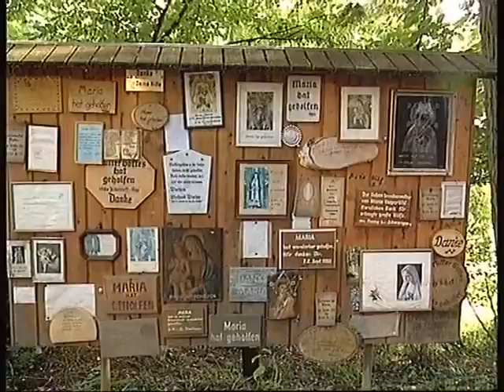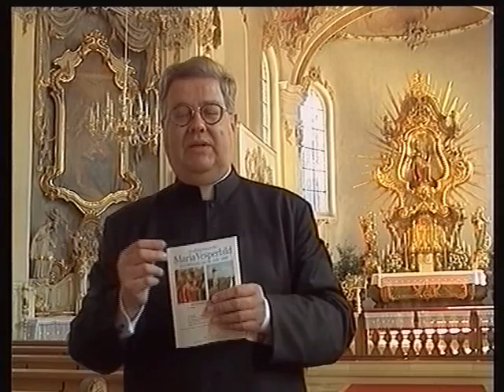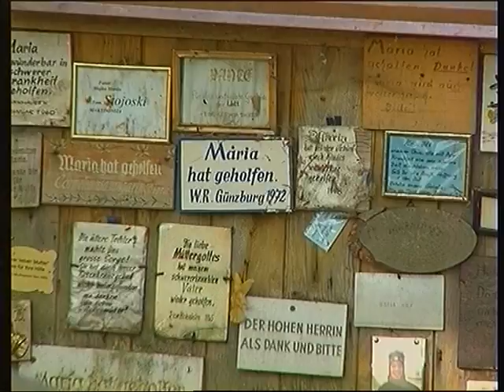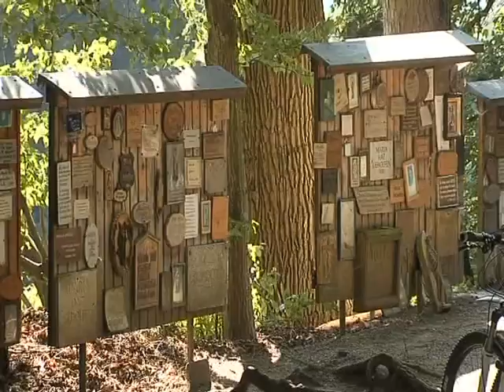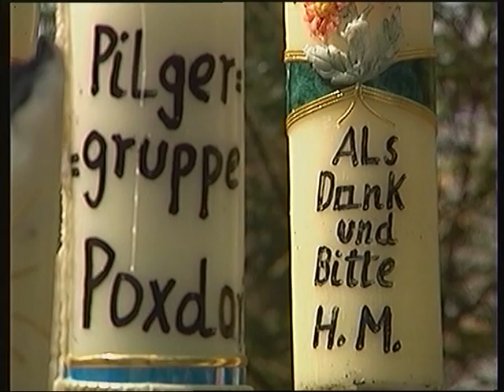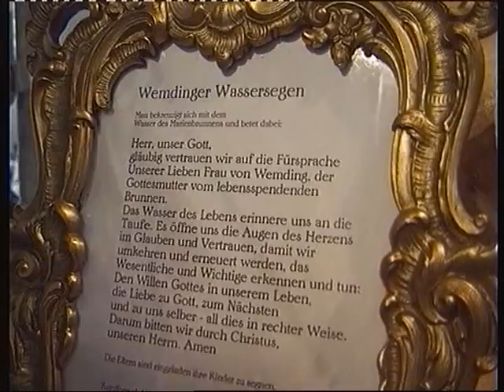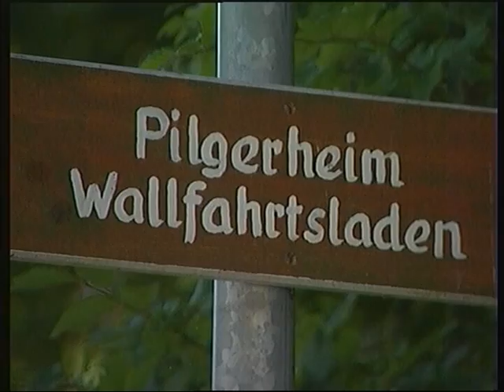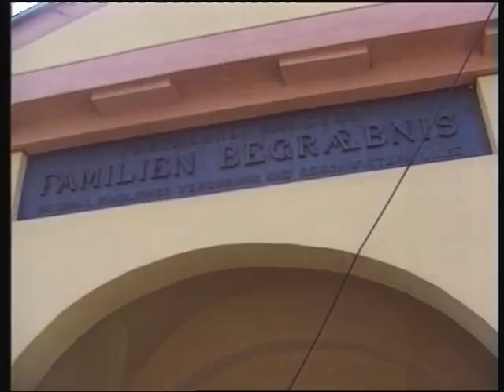Wallfahrten in Schwaben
Beschreibung„Wallfahrten in Schwaben" zeigt das religiöse Brauchtum von 1988 bis 2007: Die Wallfahrtsstätte Maria Vesperbild Kr. Günzburg mit ihren grandiosen Lichterprozessionen, die große Trachtenwallfahrt nach Maria Brünnlein in Wemding Kr.Donau-Ries, der Gebetstag in Maria Fried Kr.Neu-Ulm, die Wallfahrt nach Buggenhofen Kr.Dillingen und die Karfreitagsprozessionen auf den Kalvarienberg Wettenhausen und den Kreuzberg in Günzbg.-Reisensburg.